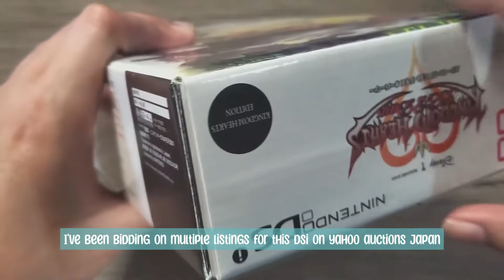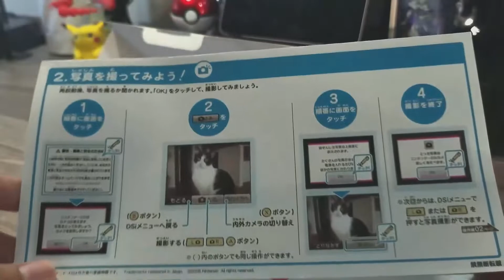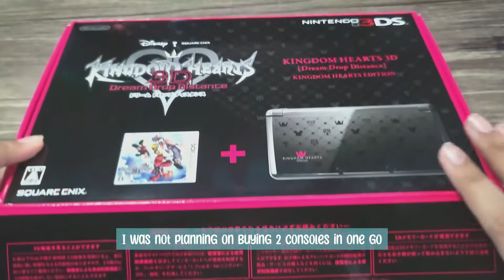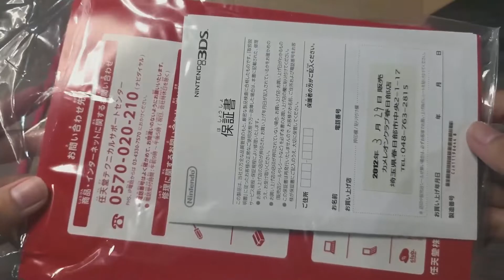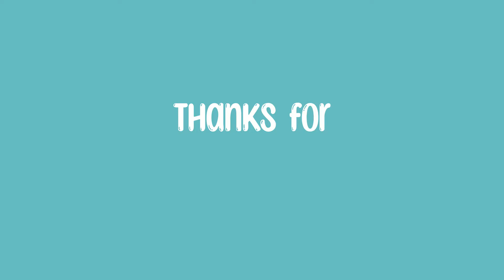💙 Limited edition Kingdom Hearts dsi & 3ds from Japan | unboxing vlog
✦ I finally got the Kingdom Hearts DSi and Kingdom Hearts 3DS that I have been dreaming of since I was younger. Glad I got it on the year that Kingdom Hearts turns 20. I feel old. :')

♪ Marshmallow (Prod. by Lukrembo)